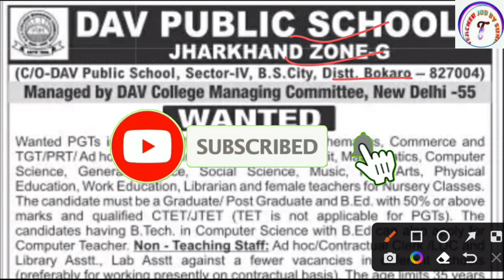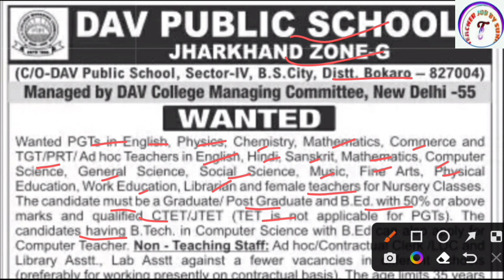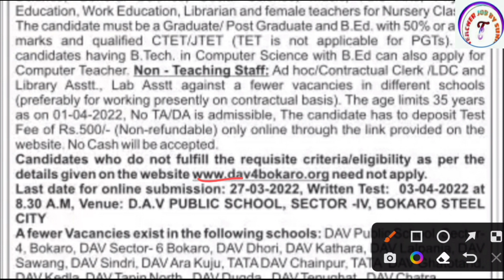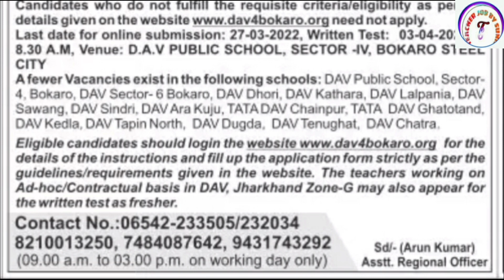DAV School Vacancy 2022 | DAV Interview | DAV Teacher Selection Question Pattern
DAV School Vacancy 2022 | DAV Vacancy 2022 | DAV Interview | DAV Teacher Selection Question Pattern | Teacher Job Sunil

KVS👇

KVS RECRUITMENT
KVS VACANCY

NVS👇

NVS PREPARATION

DPS👇

DPS VACANCY
DPS RECRUITMENT